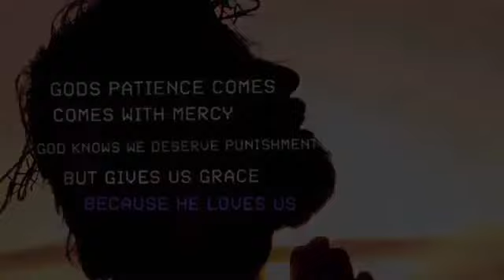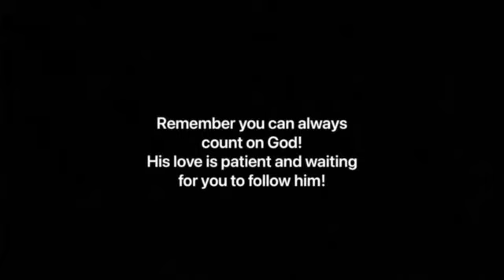Love is...Trusts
Axel, Alex, Andrew, Breyanna